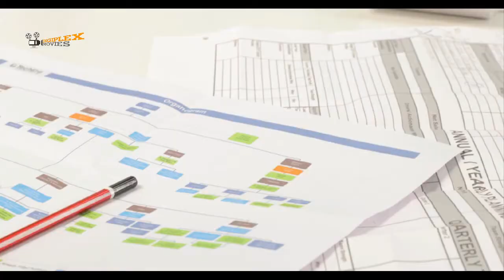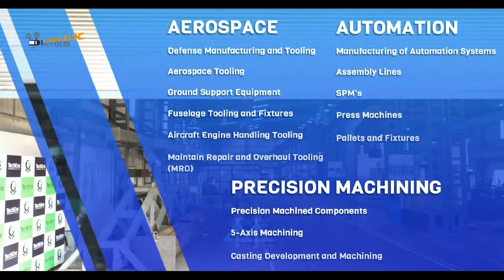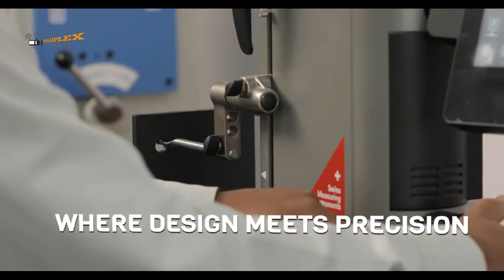corporatevideo -CORPORATE VIDEO MAKING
We are Corporate Video Makers in Pune who constantly strive to exceed your expectations & deliver in budget!
                  we plan creative content which will efficiently provide success to your marketing efforts. As a top corporate filmmaker in PUNE, we have received a remarkable reputation by being able to establish a brand reputation of our clients through creative advertisements and corporate videos.